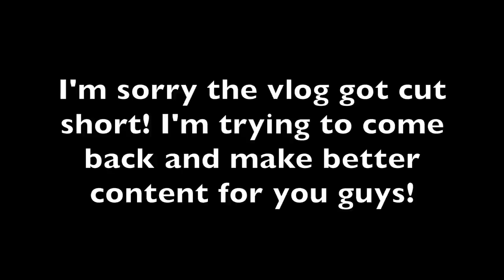VLOG: Visiting Lev, hockey games, movie press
Thanks so much for taking the time to watch this video!

GRAB A COPY OF "LET'S BE REAL"

Facebook.com/natashabureofficial

If you didn’t already know this, YOU’RE BEAUTIFUL & LOVED